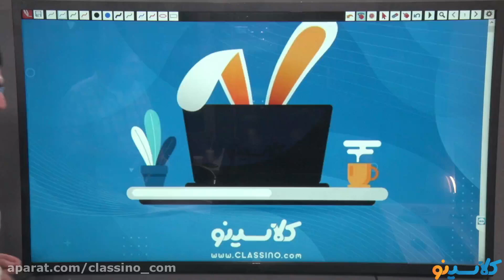5 Simple Steps To An Effective HIGH SCHOOL MATH Strategy